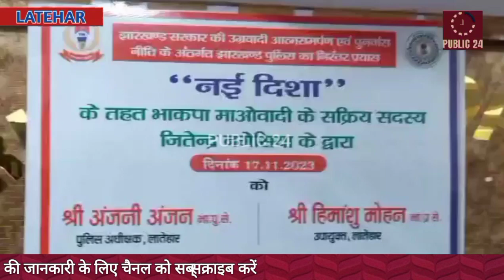LATEHAR#जंगल में भटक रहे नक्सली सरकार के आत्मसमर्पण की नीति से ले रहे हैं लाभ - एसपी अंजनी अंजन.!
Public 24 News Channel which only stands for truth and justice. Our Team work hard to enlighten people and make them aware about the thing going on.